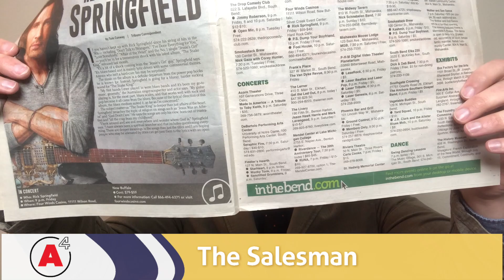PSA: The Salesman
This is worse than that time we had a pool hall come to town!! If only we could be saved by a marching band again!... But we can't. So, stay home if you can.